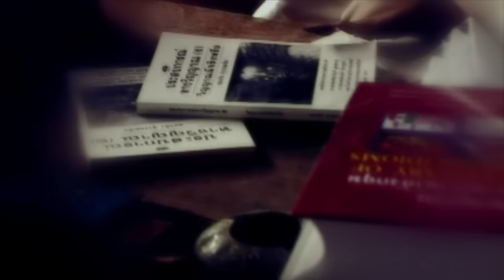เกิดอีกที...ต้องมีเธอ Ost.เกิดอีกที...ต้องมีเธอ DARK SIDE ROMANCE : ทัช ณ ตะกั่วทุ่ง [Official MV]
แม้ลมมันจะแรงดังพายุ
สถานการณ์ณือันตรายไม่ต้องกลัว
ท้องฟ้าและดวงตาจะสลัว
เธอไม่ต้องกลัว เธอไม่ต้องกลัว

ถึงเธอไม่มีใครก็มีฉัน
ที่คอยระวังภัยให้กับเธอ
ป้องกันอุปสรรคให้เสมอ

จะหล่อจะหลอมรวมจิตใจ
จะฝ่าขวากหนามทะลวงไป
ข้าหน้ายังมีชีวิตใหม่
เราฝ่าไปด้วยกัน

จับมือฉันยึดมั่นให้มั่นไว้
สู่จุดหมายที่รออยู่ตรงนั้น
จากวันนี้ที่เราจะไม่พรากจากกัน
เกิดอีกทีต้องมีเธอ
ใครมาขวางจะบุจะฝ่ามันออกไป